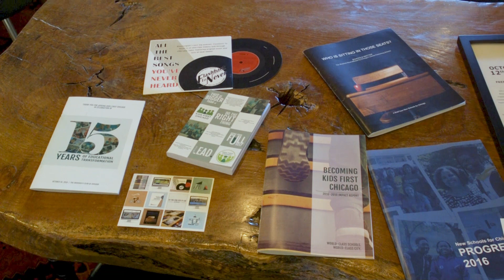HALT Creative Shares Their Experience Working with Safeguard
Anne M. Kostyo, founder and Creative Director at HALT Creative, shares her experience working with her Safeguard advisor.

Safeguard can help with everything from cheques and forms to online marketing, promotional products, and full-colour printing.